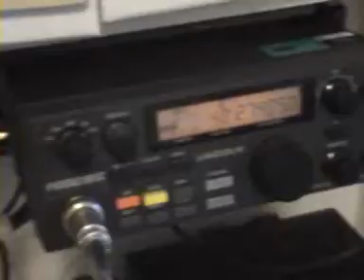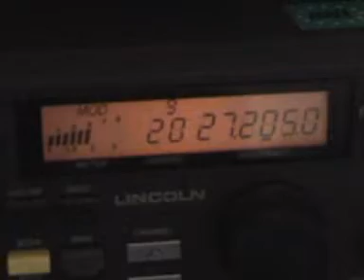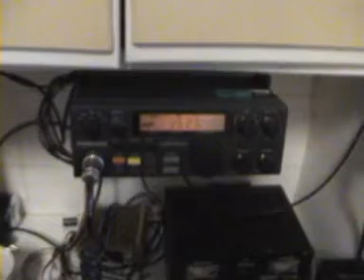Lincoln Ihan Tulessa...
taas on Skippiä Liikenteessä. ja tuli pikku pätkä kuvattua...